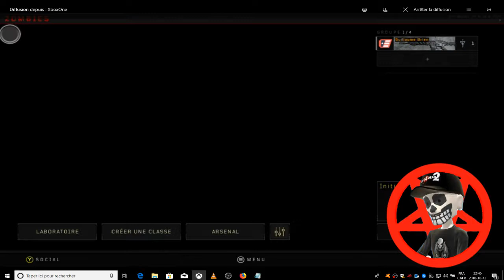Call of Duty Black Ops 4 Blackout